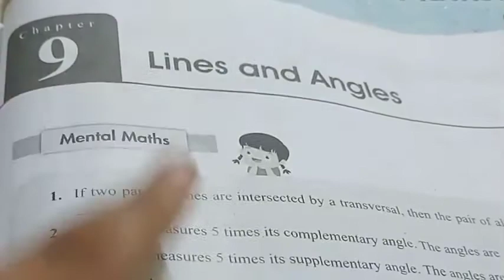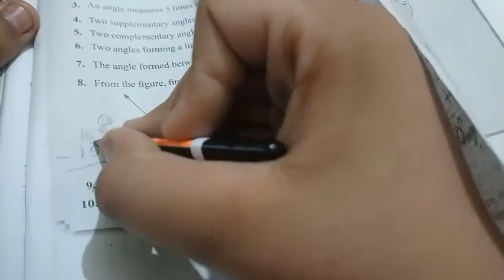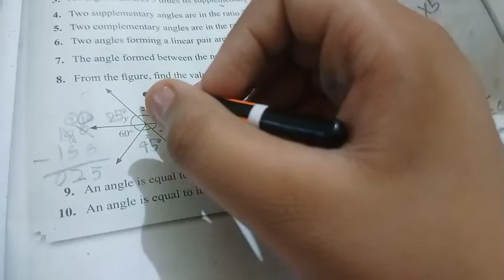mental maths/ch-9/practice section/class7/mathsight/indiannica learning/by